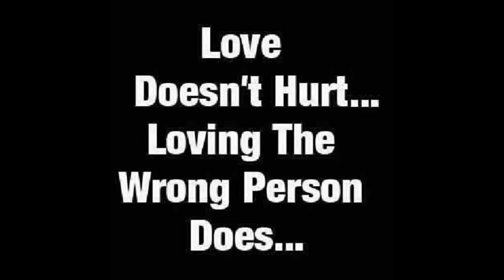Happy Valentine Day -John Person ( Retired) United Capital llc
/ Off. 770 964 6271